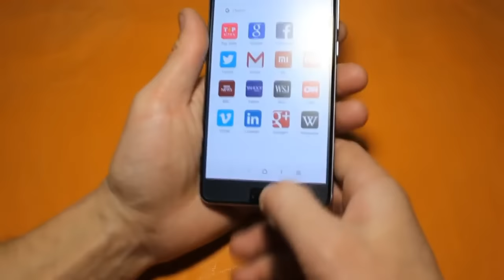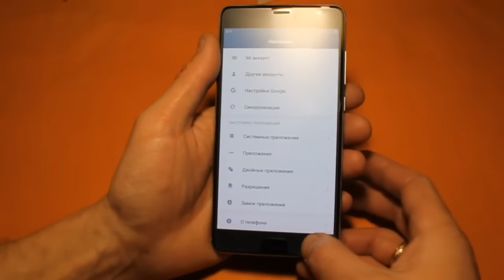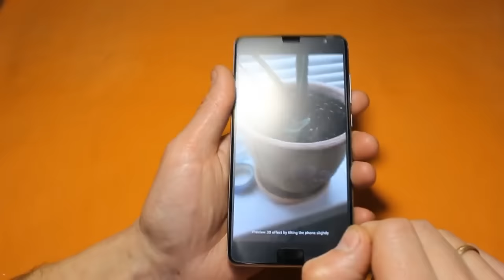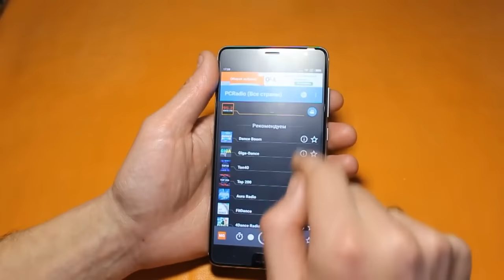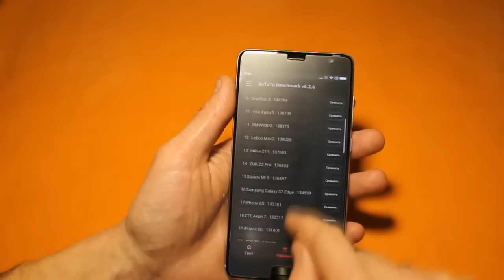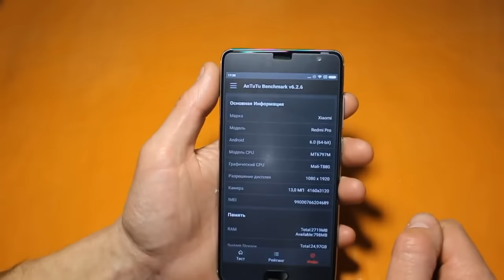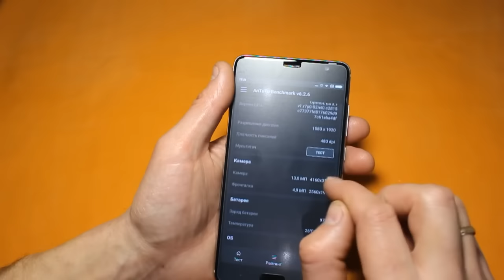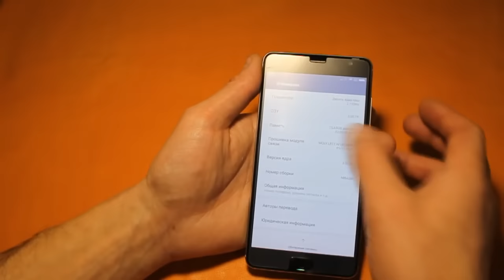Xiaomi Redmi Pro / две камеры / 10 ядер процессор 2,11 GHz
Xiaomi Redmi Pro с двумя камерами и 10 ядер процессор 2,11 GHz. За 175$